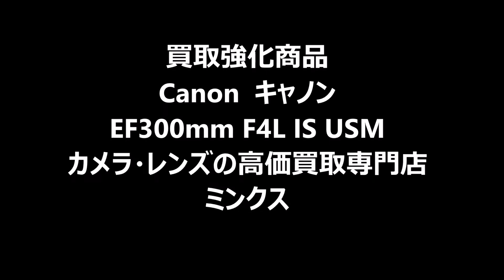買取強化商品 Canon キャノン EF300mm F4L IS USM レンズ高価買取専門 ミンクス 茨城